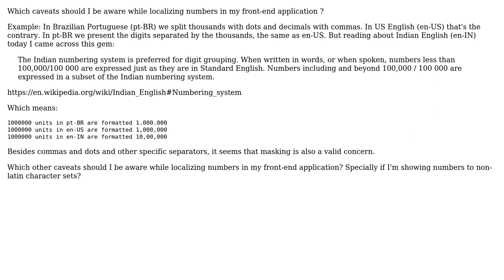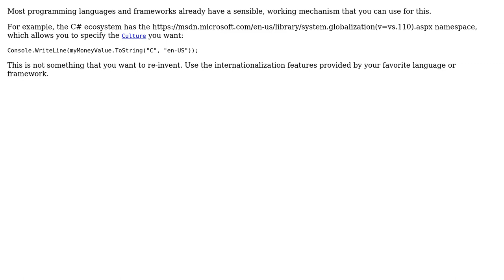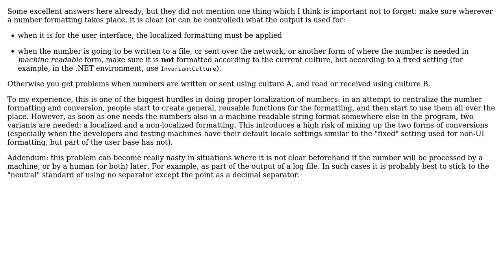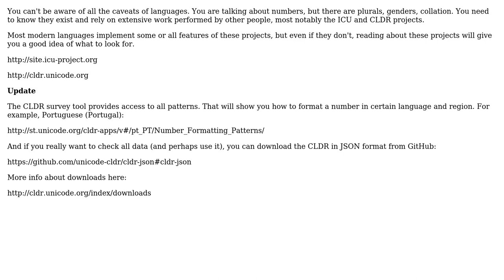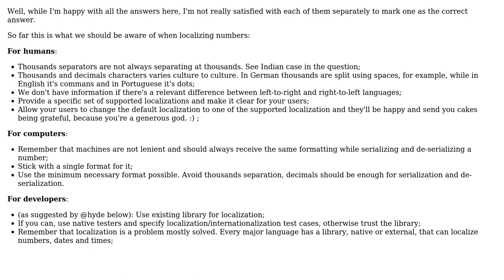Software Engineering: How to properly localize numbers? (6 Solutions!!)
Software Engineering: How to properly localize numbers?

With thanks & praise to God, and with thanks to the many people who have made this project possible! | Content (except music & images) licensed under CC BY-SA | Music | Images & others | With thanks to user Robert Harvey user Paul D. Waite user noderman user Machado user jscs user JacquesB user Doc Brown user amon and the Stack Exchange Network Trademarks are property of their respective owners. You are responsible for your own actions.